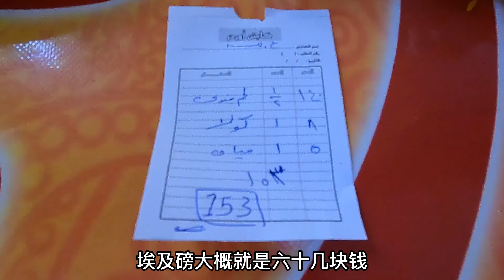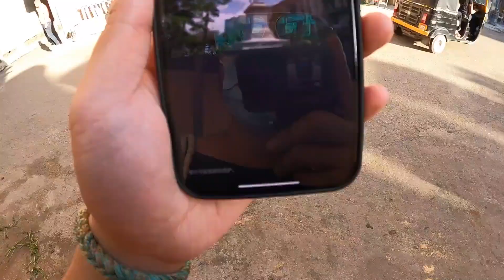中国小伙游埃及，在亚历山大吃当地特色菜，坐特色公交，真难【大橙子开车闯地球】